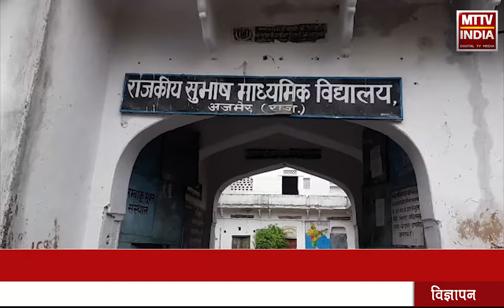AJMER NEWS | गंज इलाके में राजकीय सुभाष मा.विद्यालय की दीवार ढही | MTTV INDIA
गंज इलाके में राजकीय सुभाष मा.विद्यालय की दीवार ढही
हादसा बीती रात होने की वजह से नहीं हुई कोई जनहानि
दीवार के नजदीक खड़ी कार हुई क्षतिग्रस्त
नगर निगम प्रशासन को दी जा चुकी है जानकारी
लेकिन फिर भी आज तक नहीं हुई कोई कार्यवाही
राजकीय माध्यमिक विद्यालय 90 वर्ष पुराना है